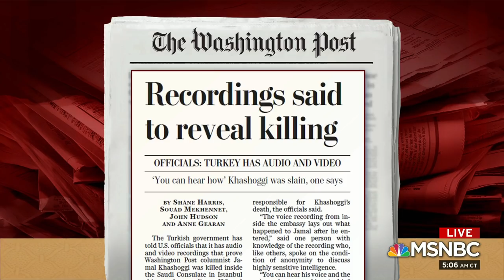What Jamal Khashoggi Story Says About US Leadership | Morning Joe | MSNBC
The president on Thursday said he 'doesn't like' that Saudi Arabia may be involved in the disappearance of Jamal Khashoggi but won't stop arms sales. Trump also noted Khashoggi was not a U.S. citizen.